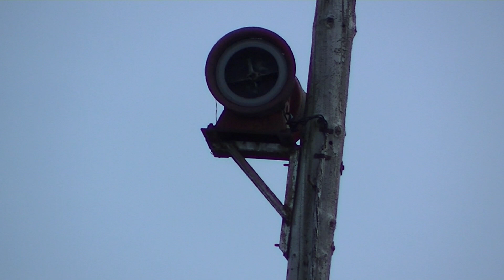Darley Champion, Noon Blast, Ackley, IA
Originally recorded on 3-19-19. So, I was going around up in the northernish part of Iowa taking pictures of the various sirens I had planned out to visit, and had Ackley planned for their noon blast. The champion was nothing to really write home about, it was a little punchy, but nothing major. Enjoy! Side note: the pole besides the champion had a thunderbolt on it, as I was told by the city hall, the bolt fell off the pole (and I'm assuming it fell into a large pile of snow because of the lack of any damage on it) and they were gonna put it back up, so the thunderbolt was not removed, it will be put back up. I also got some pictures of it while it was on the ground, very cool indeed.